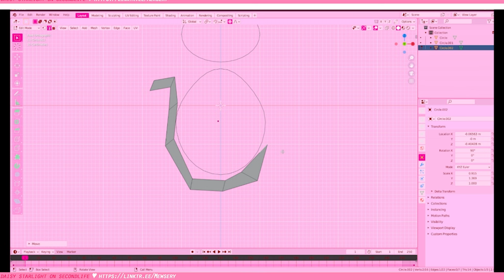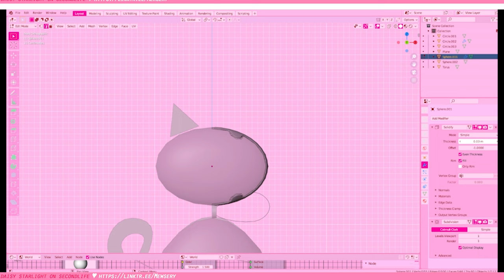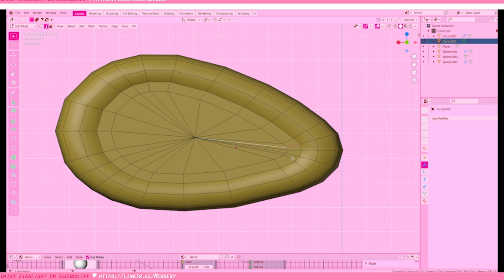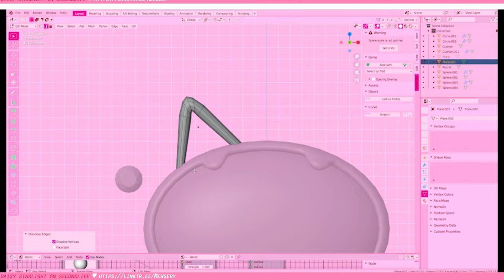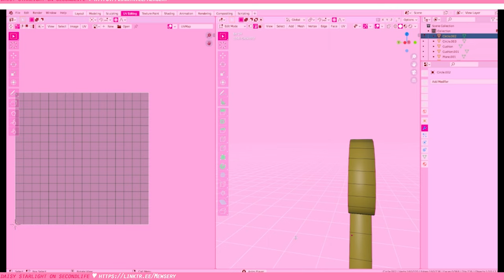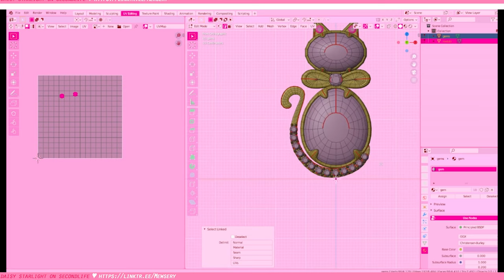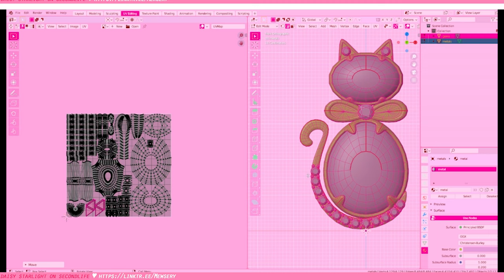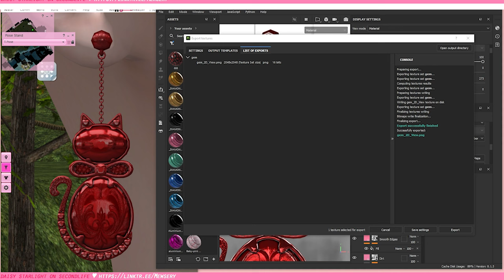3D Modeling Kawaii Cat Earrings | Blender + JewelCraft 2.8 and Adobe Substance Painter /Timelapse/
Hi Friends!
These earrings are currently at my in world store; MEWSERY as a group gift. To grab them, simply wear your group tag and tap the sign! They are unrigged and available in various colors for you. You can resize them and wear each pair with static human or non human avatars.

▀ Want to purchase some of my creations exclusively for use in Second Life (unless explicitly stated otherwise)?

🌙MEWSERY SOCIALS & MORE🌙
🌸Mewposes ( check out poses I make in secondlife!

🎥Video Software/ Tools♡
■ Editing Software
■ Processor: AMD Ryzen 3 3100 4-Core Processor 3.59 GHz and GeForce GTX 1650 Super

🎥Other Software/ Tools♡
■ 𝓒𝓾𝓻𝓻𝓮𝓷𝓽 𝓜𝓲𝓬
■ Previous Mic 2
■ Previous Mic 1: iPhone Headphones Mic
■ Previous PC: iMac Generation 2012 ( this is out of production and very old now )

🖥More Electronics/ Tools♡
Current Graphic Tablet
Current Monitor Mount
Current Keyboard
Current Numeric Keypad
Current Monitor (2)
Current Monitor (1)
Current Headset
Current Mouse: Onikuma-Cw905 ( pink ) &
Current Mouse Pad

🌸Currently on my Desk♡
My Phone Holder💖
My Humidifier😸
My Alexa💓

xo Daisy